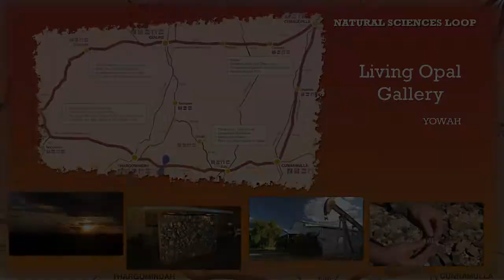Natural Sciences Loop - Yowah Opals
Opal is the Australian National Gem and the township of Yowah, on the Natural Sciences Loop in Southwest Queensland is a "living Gallery" with 90% of he population being small scale miners.